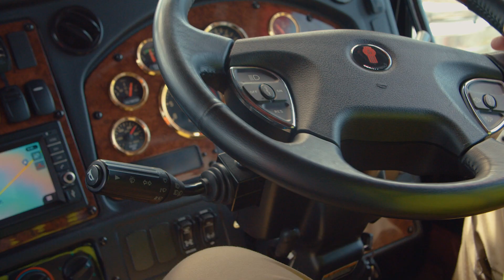Heavy Vehicle Safety: TMR keeping motorists moving